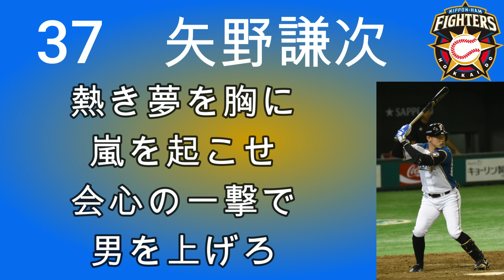【日本ハム】矢野謙次選手応援歌